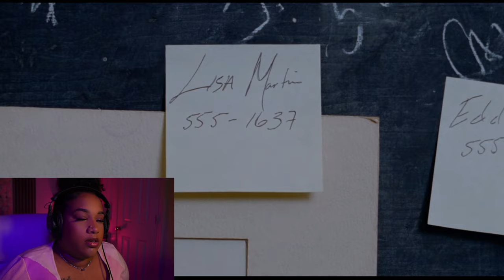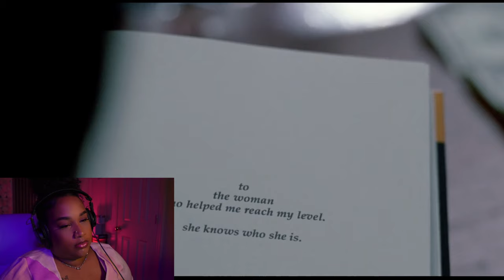Watching *LOVE JONES* Left Me Hot And Bothered !!!!!!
Wassup Guys
Happy Valentines Day To Everyone. If You Don’t Know. I Love Every Single One Of You 💖✨ Thank You For Clicking On Today’s Video. Today We Are Setting A Vibe And Watching Love Jones. Grab A Snack And Your Boo And Come Watch With Me.
Dagi ✨

Two urban African-Americans, Darius (Larenz Tate), an aspiring writer, and Nina (Nia Long), an aspiring photographer, share an instant connection after a chance meeting at a Chicago club. The two bond over music, photography and poetry, and eventually begin a torrid romance. However, when Nina decides to move to New York and mend her relationship with her ex-fiancé, Marvin (Khalil Kain), it leaves Darius heartbroken, and the couple's future in jeopardy.